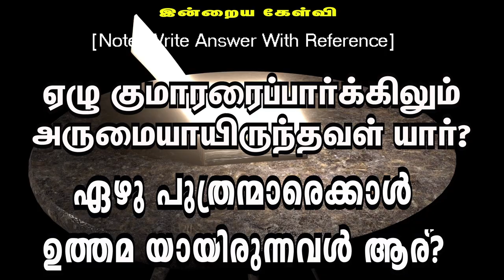🅳🅰🅸🅻🆈 🅱🅸🅱🅻🅴 🆀🆄🅸🆉 || தினசரி கேள்வி பதில் நிகழ்ச்சி || 14.09.2024